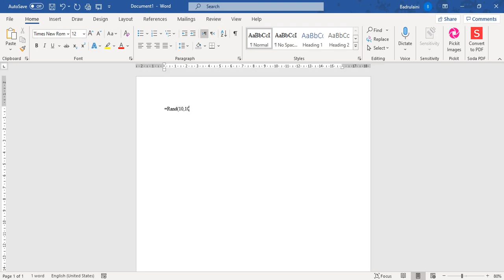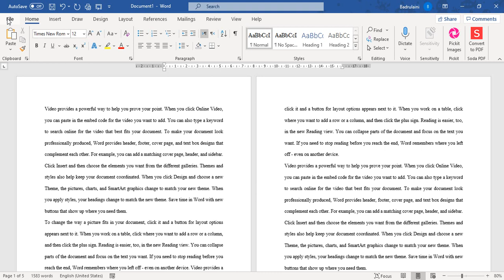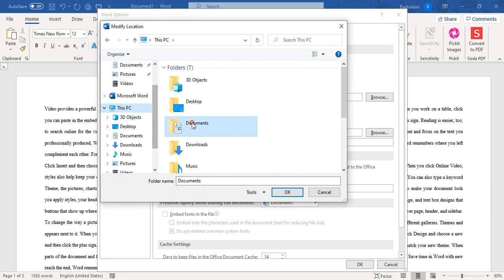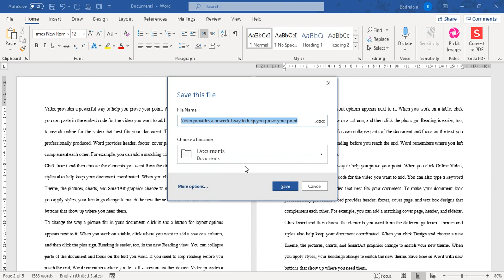Cara Merubah Simpan Default Office 365 ke My Dokumen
Video Ini menjelaskan langkah-langkah merubah settingan penyimpanan Default Office 365 dari One Drive ke My dokumen
Semoga bermanfaat
Dukung Terus Channel badrulaini | Jika ada manfaat dari Youtube maka akan di sisihkan untuk keperluan Sosial | Operasional Masjid| Anak Yatim | dll | أمين

Office:
SMA Babussalam Pekanbaru
Home Base:
Masjid